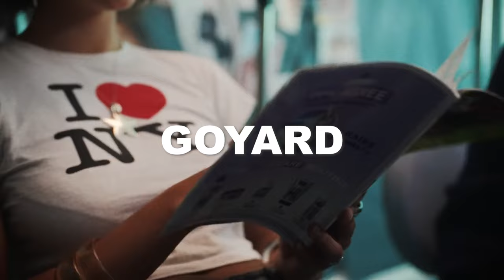(FREE) AJ Tracey x Mabel x UK Garage Type Beat - "GOYARD" | Free UK Garage/2 Step Instrumental 2024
For those Interested in purchasing an *Exclusive License please email or DM me through Instagram.

IGNORE TAGS

(FREE) AJ Tracey x Mabel x Jorja Smith x UK Garage Type Beat - Over | Free UK Garage/2 Step Instrumental 2022